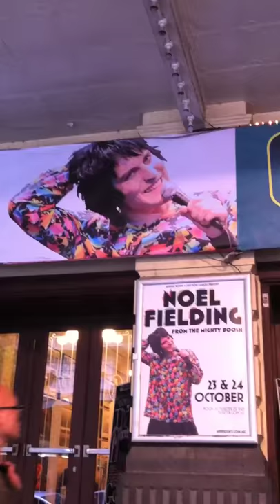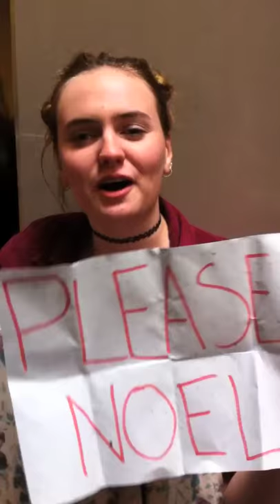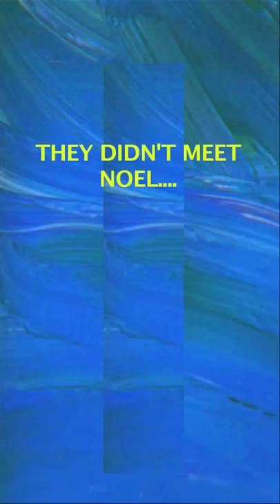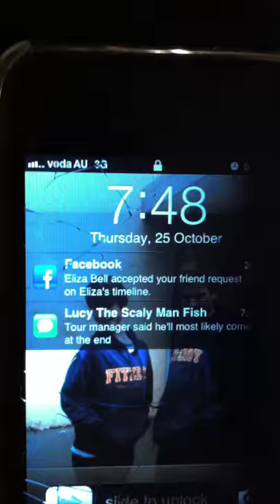the Adventures of Noel's field mice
Noel Fielding fans in Australia